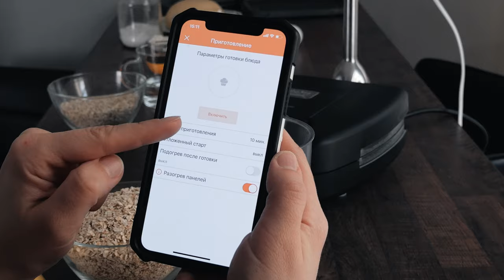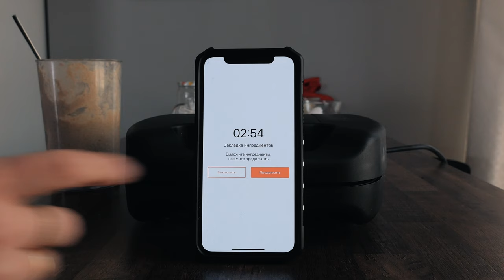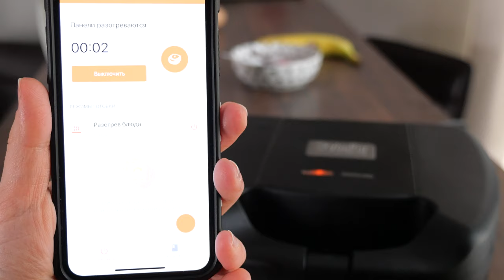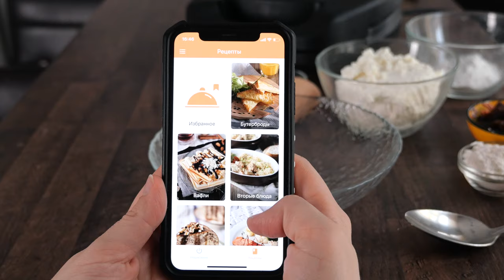Готовим вкусности в МУЛЬТИПЕКАРЕ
Redmond RMB-M657/1S - идеальный гаджет для кухни. Тут 4 рецепта, 1 огромный фейл и опыт эксплуатации муьтипекаря от Redmond.

1. Овсяные вафли
1 банан
1 яйцо
100 мл воды
2 стакана овсянки быстрого приготовления

2. Шпинатные вафли
1 яйцо
100 мл воды
1 стакан овсянки быстрого приготовления
горсть шпината - я брала грамм 100 размороженного и отжатого
сметана и лосось - сверху, по желанию

3. Творожная запеканка
250 грамм творога
70 грамм сахара
1 яйцо
20 грамм манки
20 грамм муки
курага, ваниль, или изюм - на вкус и усмотрение

4. Песочное печенье
500 грамм муки
2 яйца
250 грамм сливочного масла
250 грамм сахара
разріхлитель (брала 1 упаковку, в которой 1 порция)